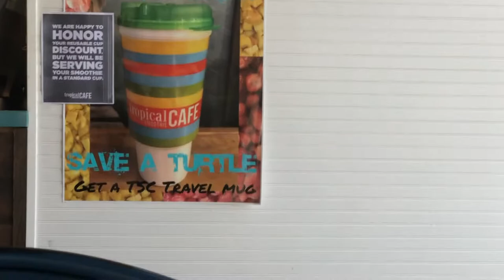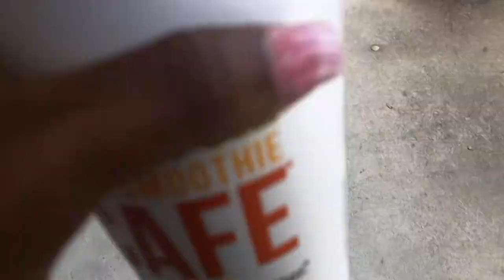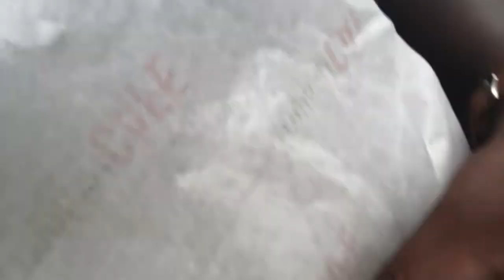Faux Locs | Maternity shoot | Car talks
Join me on a busy Saturday of a single queer mama working towards her dreams. ❤️